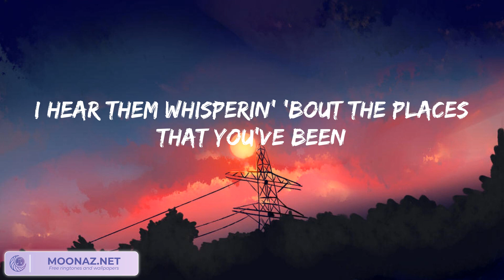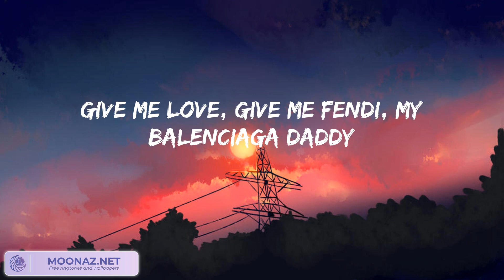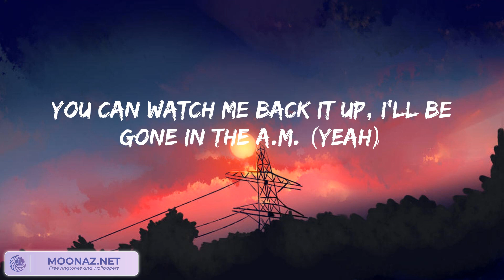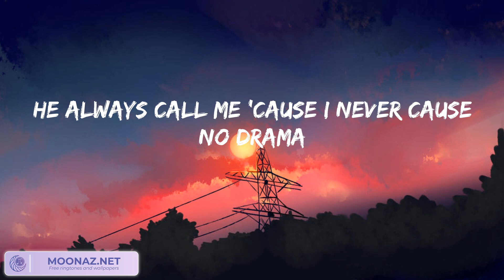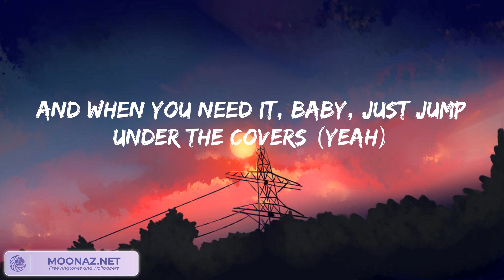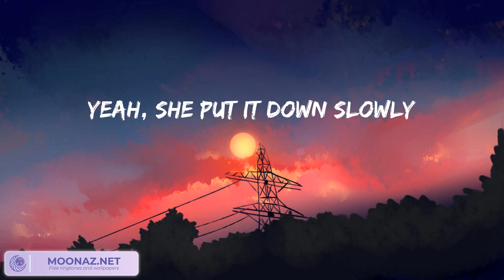Sam Smith - Unholy (lyrics)